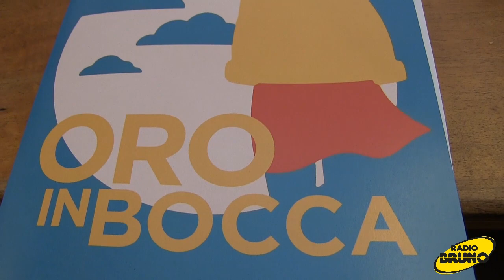È-ti-ca Festival 2020 Oro in bocca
Viene proposto anche quest’anno, ma in una versione tutta rivisitata l’Eticafestival: oro in bocca è il titolo della rassegna che tra luglio e agosto toccherà le comunità montane della Valle Trompia Valle Camonica Valle Sabbia e Sebino bresciano.
Eticafestival si unisce alla lunga lista dei progetti originali proposti da brescia eventi
Oro in bocca propone incontri mattutini con poeti, giornalisti, attori e studiosi della natura, preceduti da brevi camminate immerse nella natura